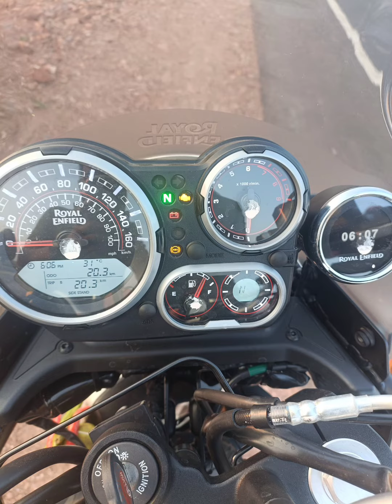Himalayan 2022 January 💯